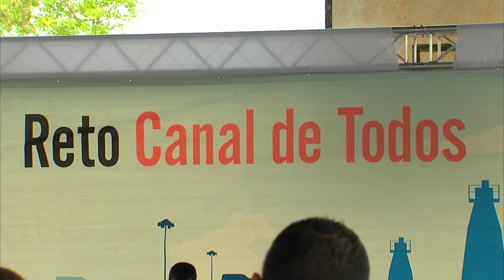¡Conoce a los ganadores del Reto Canal de Todos!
Con el objetivo de fortalecer el conocimiento sobre la ruta interoceánica entre los estudiantes de todo el país, nace el Reto Canal de Todos.

La competencia consiste en una serie de trivias y preguntas sobre temas relacionados con el Canal de Panamá.

El salón ganador de cada una de las 33 escuelas que participaron, se hace acreedor a varios premios, entre esos; un tránsito parcial por el Canal de Panamá.

Los estudiantes también recibirán una nota de apreciación para sus clases de ciencias sociales, de acuerdo con el criterio del Ministerio de Educación.

Ellos son algunos de los ganadores del Reto Canal de Todos.